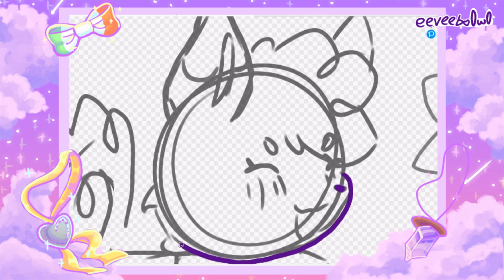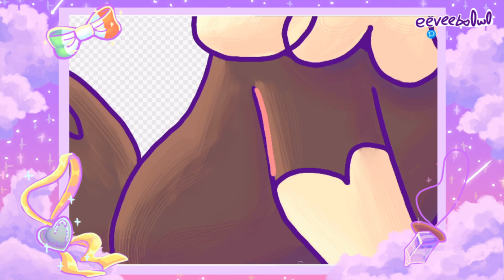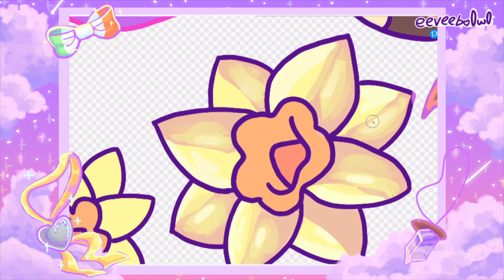. : IRIE SPEEDPAINT! : .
I don't usually record myself drawing but the idea actually came from me thinking about how bad my speedpaints would look cause firealpaca doesn't have a timelipes feature that makes for oh so aethetically pleasing speedpaint to watch. And it was just going to be like
a short video or reel being like "me:  should turn my timelapses into reels/videos! my ugly ass fireaplaca set up:" and thats it
But then i actually ended up making a load of video assets and i really like how it looks the speedpaint format feels a lot more personal now
so i may make more? idk i enjoyed editing it. Recording myself draw made me nervious tho lmao

i don't exspect anyone to see this but maybe if people comment a character of mine they'd like to see drawn next i could do a video on that :3